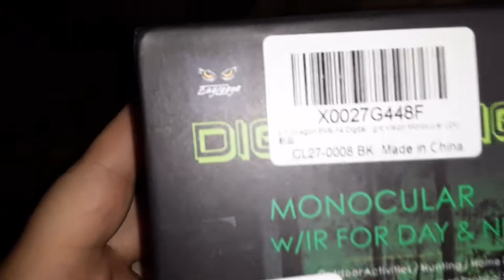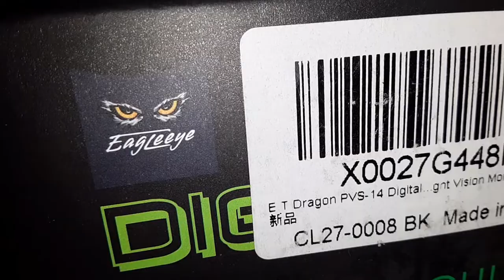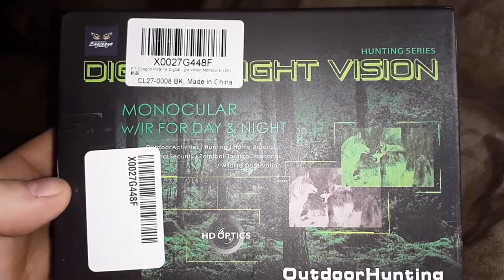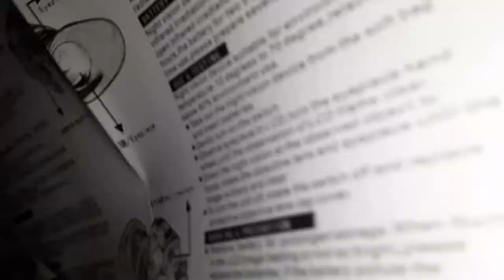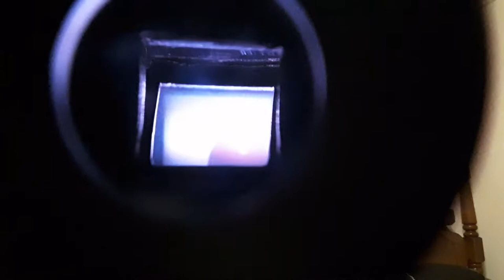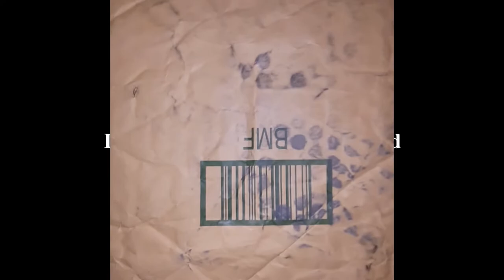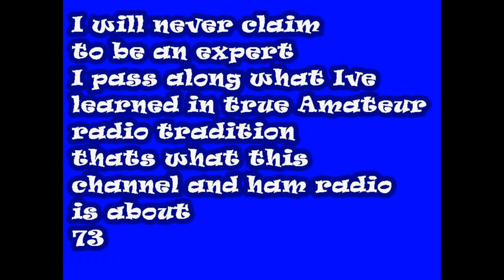ET Dragon Digital Night Vision PVS14 Clone Review The Search for Frugal Night Vision Part 1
ET Dragon Digital Night Vision Review The Search for Frugal Night Vision Part 1

Please visit our amazon store simplyhamradi-20 to purchase this product:
aluminum helmet mount

ET Dragon NVG

Helmet Mounting Arm Rhino Mount

AA1PR & SimplyHamRadio are participants in the Amazon Services LLC Associates Program, an affiliate advertising program designed to provide a means for sites to earn advertising fees by advertising and linking to amazon.com